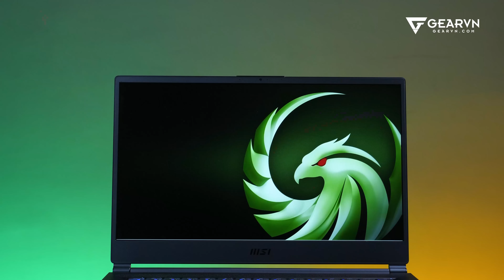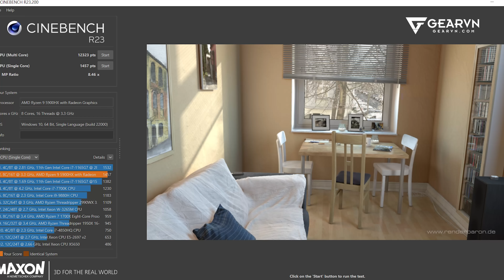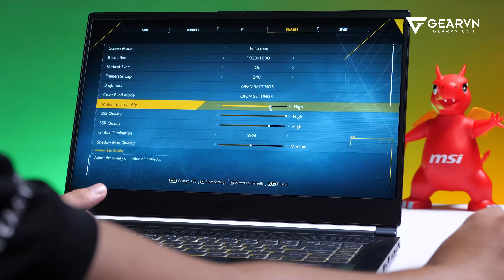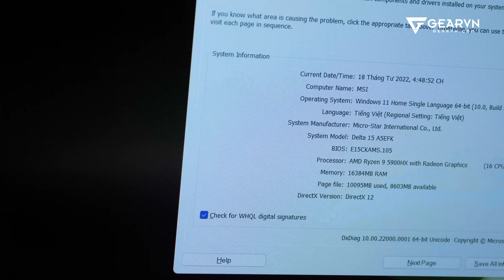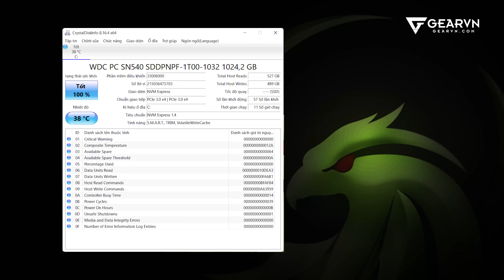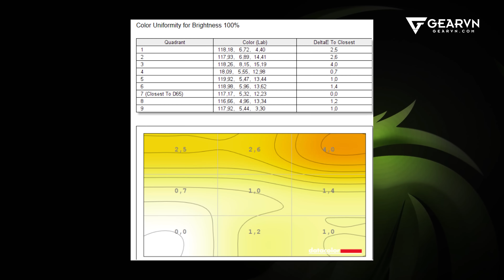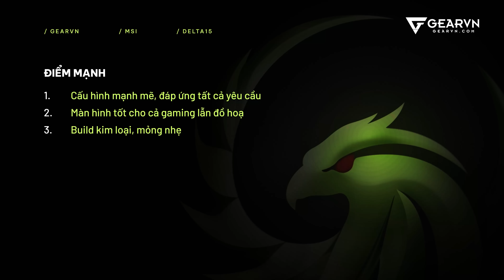Laptop gaming CỰC KÌ MỎNG NHẸ | MSI DELTA 15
0:00 Ultrabook Gaming thời nay đã khác?
1:04 Intro
1:26 Cấu hình cực khủng?
2:11 Cổng I/O
2:59 Sức mạnh CPU
3:50 Sức mạnh GPU
5:24 RAM, SSD
6:24 Tính năng AMD SMARTSHIFT
7:11 Tính năng AMD SMART ACCESS MEMORY
7:33 Màn hình
8:49 Bàn phím và trackpad
9:29 Đánh giá tổng quan

Laptop gaming CỰC KÌ MỎNG NHẸ | MSI DELTA 15. Trên đây là một video review cực kì chi tiết về MSI DELTA 15, một chiếc laptop gaming cực kì mỏng nhẹ và giá cả phải chăng
😍 Địa Chỉ:
Showroom HCM 1: 78-80-82 HOÀNG HOA THÁM, Q.TÂN BÌNH
Showroom HCM 2: 905 KHA VẠN CÂN, LINH CHIỂU, THỦ ĐỨC
Showroom HCM 3: 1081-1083 TRẦN HƯNG ĐẠO, P.5, QUẬN 5
Showroom HN: 37 NGÕ 121 THÁI HÀ, Q.ĐỐNG ĐA